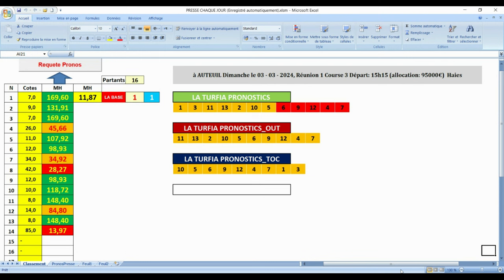PRONOSTIC PMU TRIO 03 02 2024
Pronstic
unibet turf
unibet turf:
paris turf
unibet turf
turf fr:pmu:parier sport:turfomania:turfomania :
equidia

pronosticpmuquinteandSpécial turf
L'analyse
Spécial Quinté